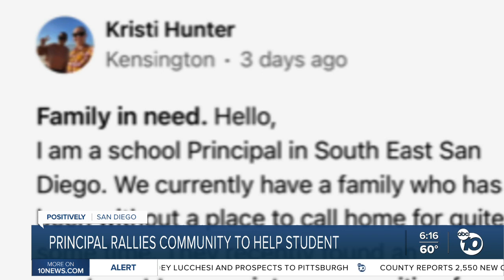Principal of elementary school in Chollas View rallies community to help student, family in need